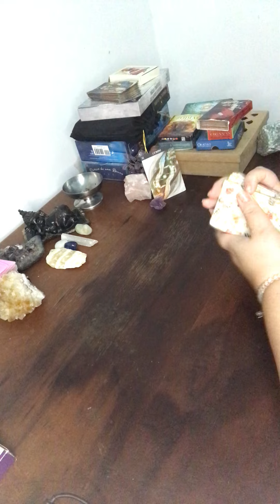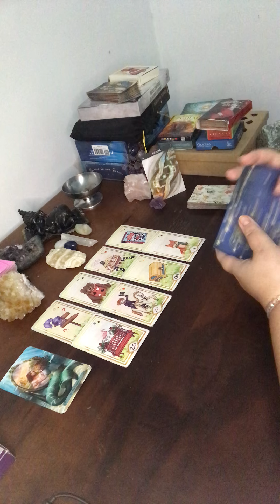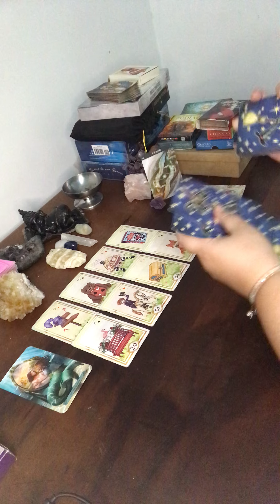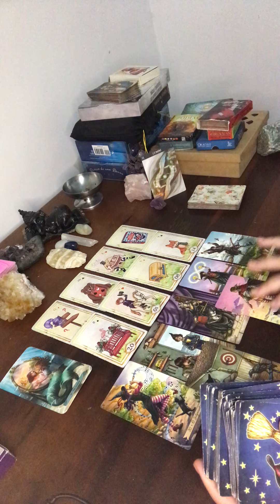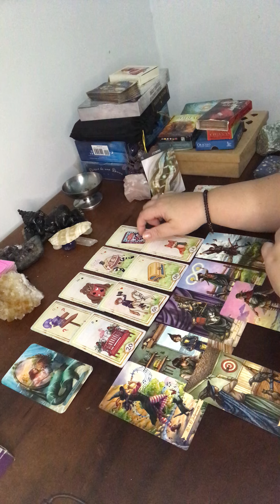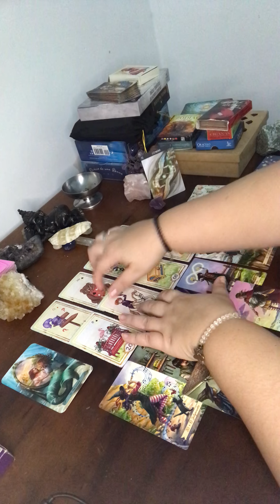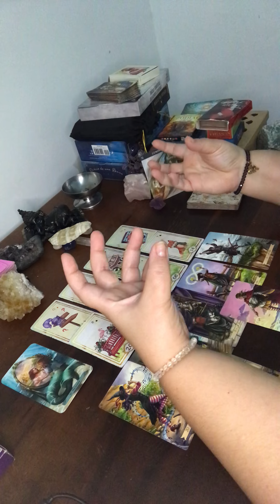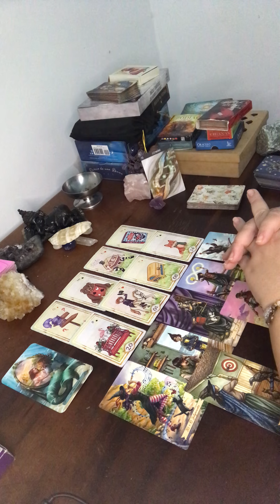Gêmeos♊Outubro!A escolha te levará ao sucesso#gemeos#tarot#financeiro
Gêmeos!

Caixa postal
30914
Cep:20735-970